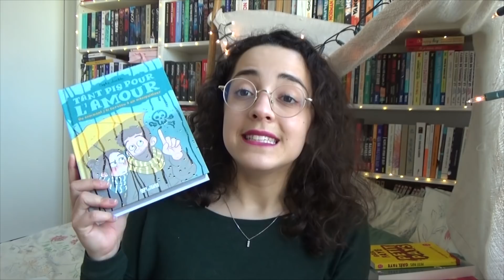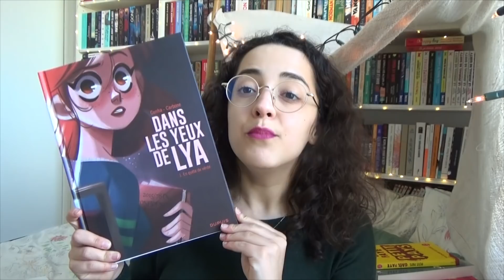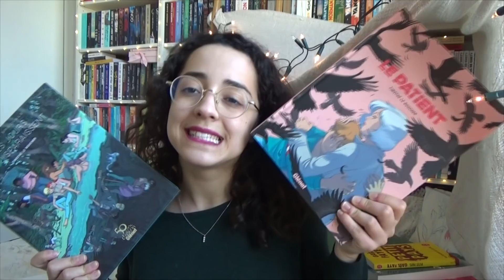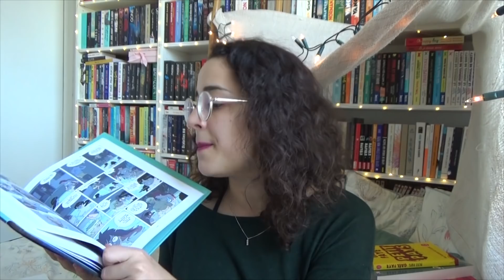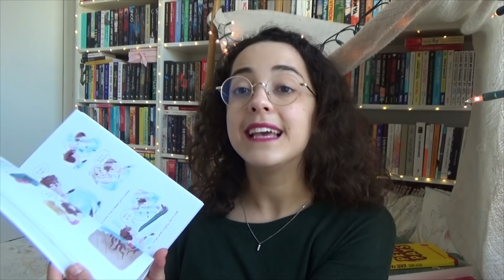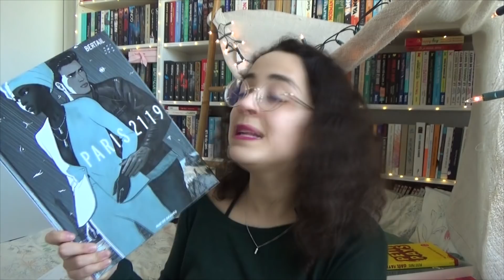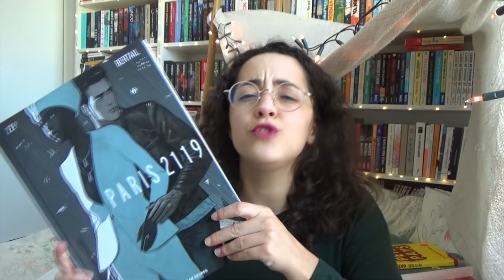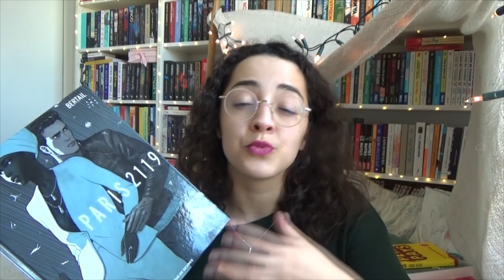Lire des BD pendant le confinement 🎨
Comme je vous le disais dans ma vidéo au tout début du confinement, je me suis donné le petit défi de lire des BD étant donné qu'en étant chez soi c'est beaucoup plus facile ! Voici les 6 premières BD que j'ai lues durant le confinement. 🎨 Elles vous font envie ?

Livres cités : Tant pis pour l'amour, comment j'ai survécu à un manipulateur • Ces jours qui disparaissent • Dans les yeux de Lya • Paris 2119 • Rien ne se passe jamais comme prévu • Appelez-moi Nathan

- 5€ offerts sur ta première commande dansmaculotte (clique sur le lien et ensuite créé ton compte ou connecte toi, les 5€ seront disponibles au moment du paiement !)